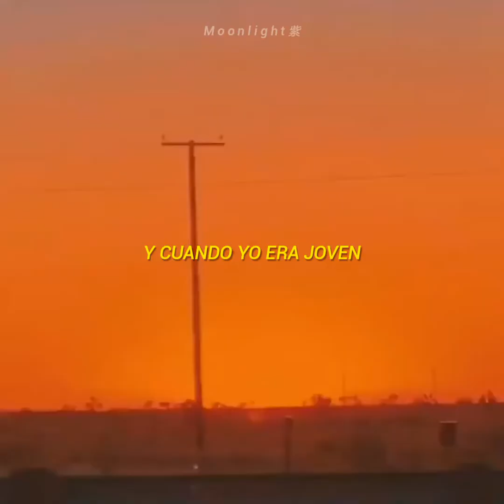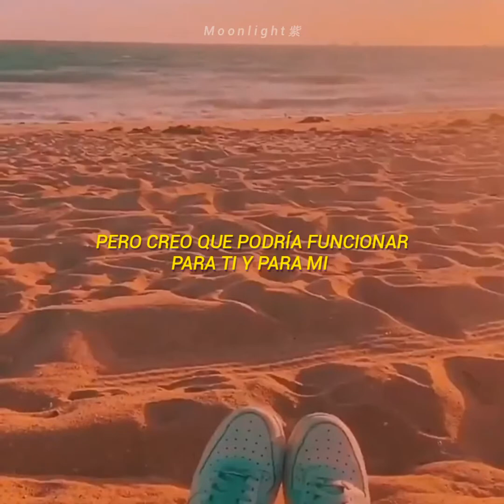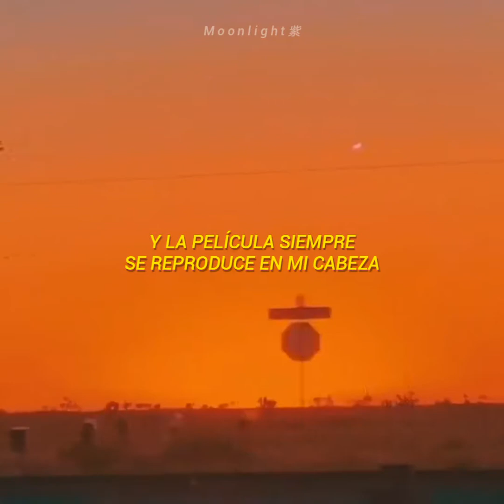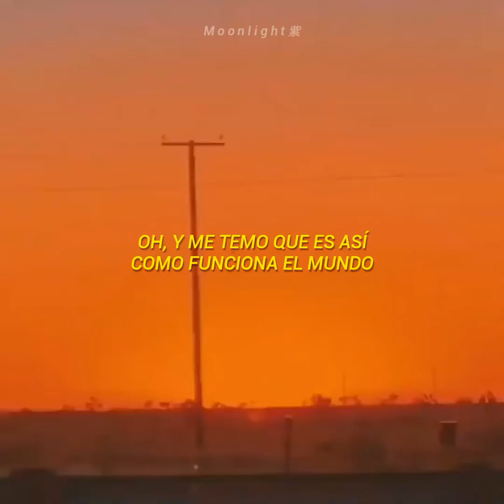The Story - Conan Gray || Traducida al Español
The Story
Conan Gray